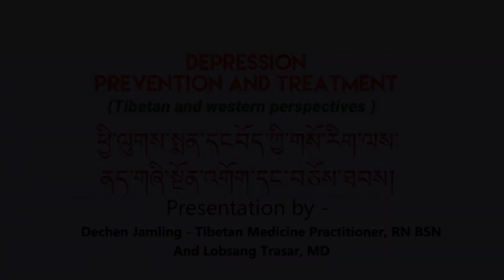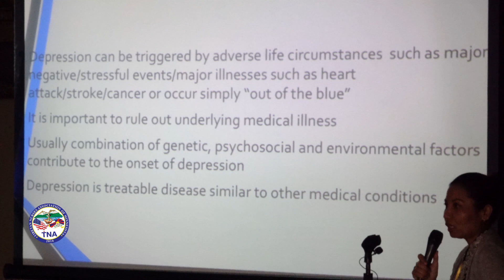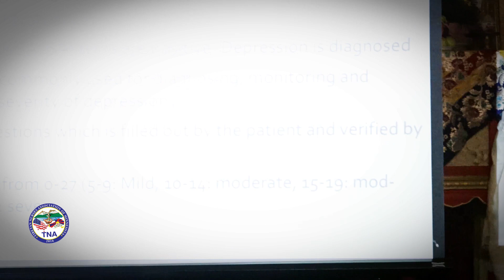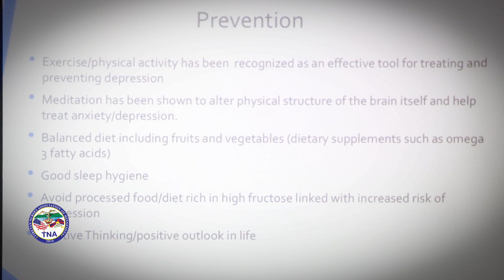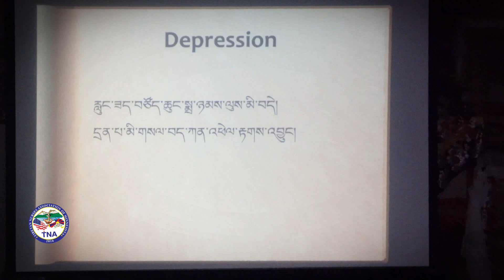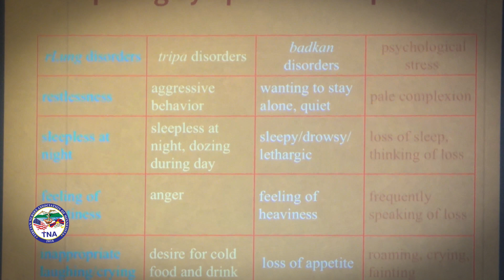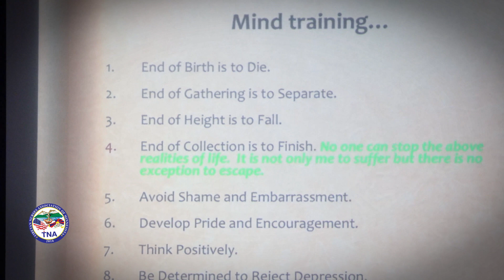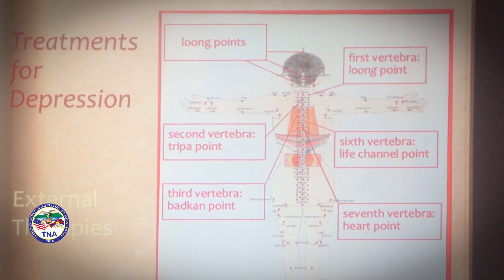Depression prevention & Treatment by TNA.MN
Lobsang’s presentation on Depression in western perspectives and Dechen Jampling’s presentation starts at 25mins from Tibetan medicine perspectives.